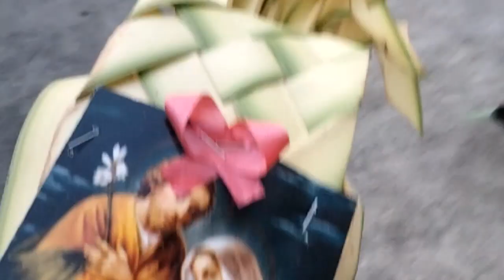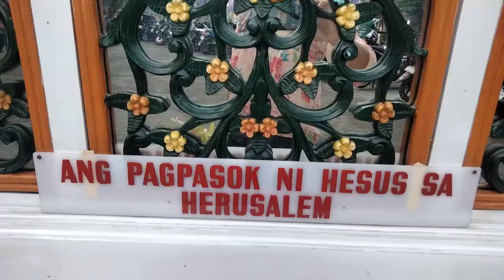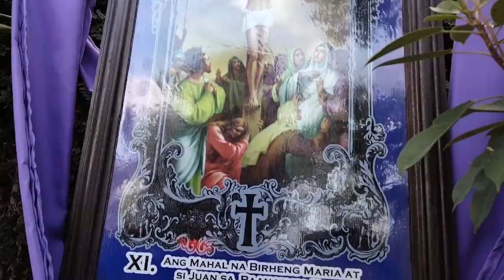Palm Sunday || Sto. Niño Church Bustos, Bulacan